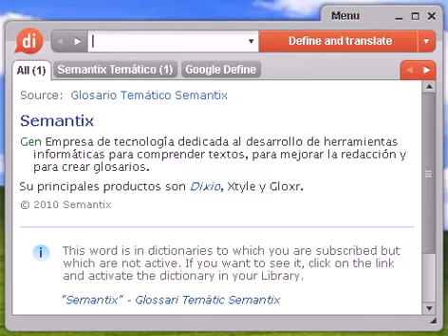Definición de sponsor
Source:  Glosario Temático Semantix sponsor RR.PP. Persona u organización que financia un acontecimiento o proyecto con el fin de obtener beneficios publicitarios. Un ejemplo de sponsor sería una marca de cerveza que quiere patrocinar a un equipo de fútbol.